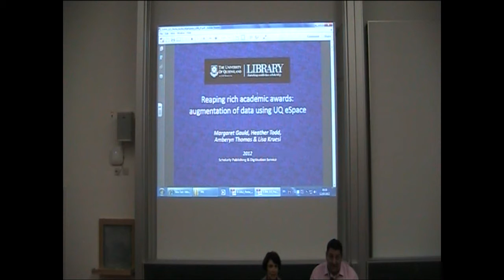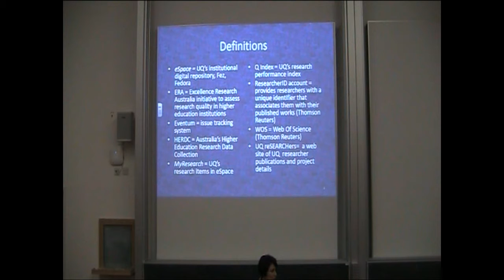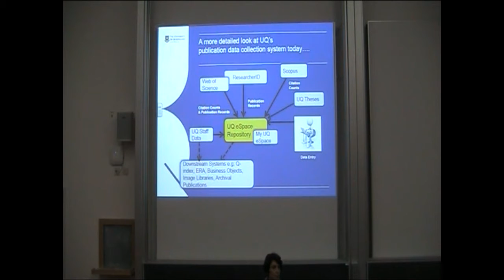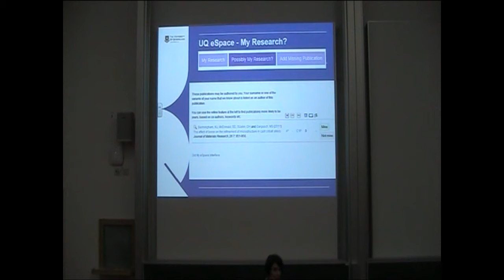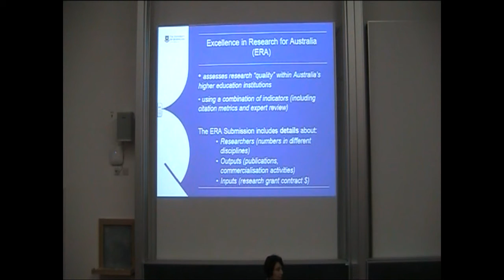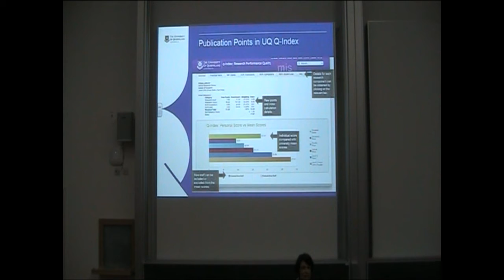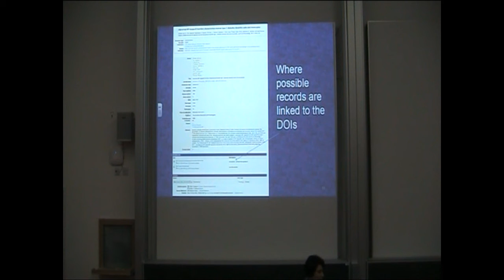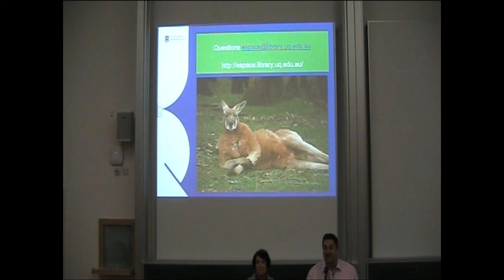RF6 Pecha Kucha: Reaping rich academic awards - augmentation of data within UQ eSpace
This talk was a Pecha Kucha from Session RF6 at Open Repositories 2012

"Reaping rich academic awards - augmentation of data within UQ eSpace" - Lisa Kruesi, The University of Queensland, Australia

This paper was originally proposed by: Lisa Kruesi, Heather Todd, Amberyn Thomas, Margaret Gauld, The University of Queensland, Australia.

The University of Queensland (UQ) is a research-intensive university. It is one of the top universities in Australia and in the top 100 worldwide. University systems to record research activities are paramount to promoting, reporting and helping to measure research performance. In 2002 UQ eSpace began life as the UQ Library institutional repository, known as ePrintsUQ, using eprints.org software. To meet the evolving needs to manage a range of university research material and to increase its flexibility the eprints.org software was replaced with Fedora in 2007, along with a locally developed frontend interface called Fez. By 2011 UQ eSpace has evolved into an internationally renown repository system having reached number ten in the "Ranking of World repositories ." It is helping to promote UQ research worldwide through the augmented of eSpace with other UQ data management systems, that underpin critical research reporting needs required of Australian Universities by the Australian Government.

Ongoing development of the Fez software has enabled UQ eSpace to gradually extend its role in the management of official research publication outputs at The University of Queensland. In 2008, UQ eSpace staff worked with UQ's Office of Research to develop workflows to support the input and management of records for the annual Higher Education Research Data Collection (HERDC) submission to the Australian Government and also worked with the UQ Graduate School to facilitate the electronic submission of research higher degree theses. Subsequently UQ eSpace took on a central role in the management of research publication outputs for a number of Australian Government initiatives such as the Research Quality Framework, the Excellence in Research for Australia (ERA) in 2010 and 2012.

Future plans to expand the functionality of eSpace are ambitious; these include augmentation of citation data for benchmarking; bibliometric profiling of individual academics, research groups, schools and faculties; the creation of online academic portfolios; and the means to comply with Australian Government open access mandates.

The system has insatiable requirements for clever and creative technology developers to come up with robust and accurate solutions. To help reap rich academic awards and recognition UQ eSpace depends upon ongoing collaboration, cooperation and communication throughout the University and with international open repositories partners.